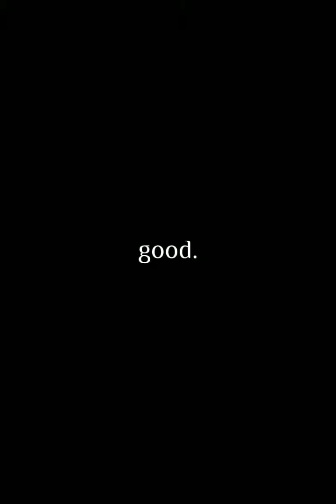bad analog horror be like: